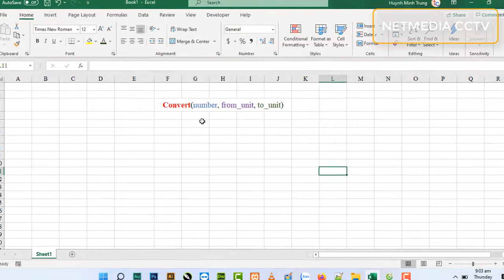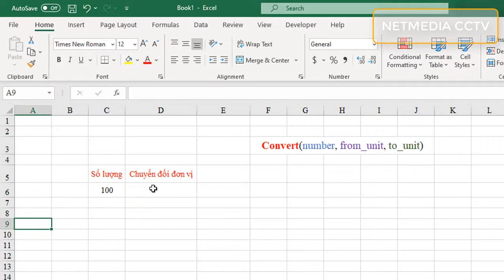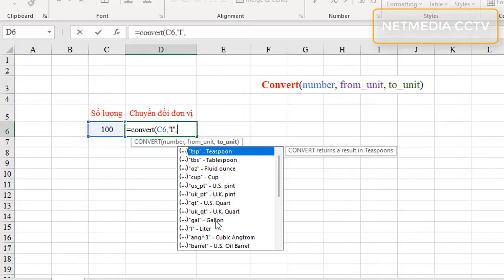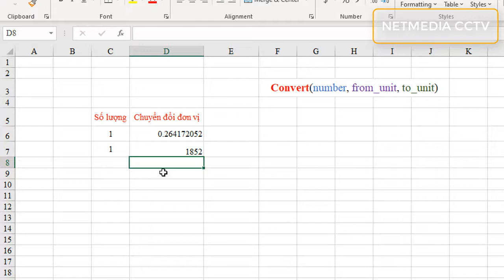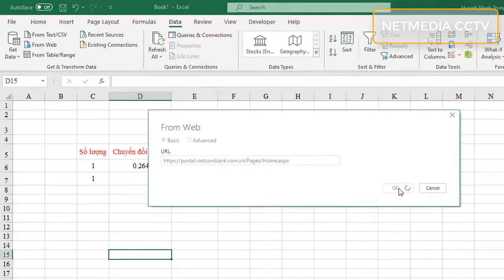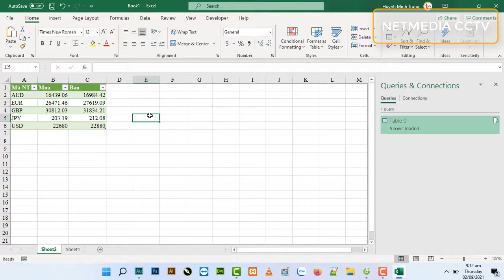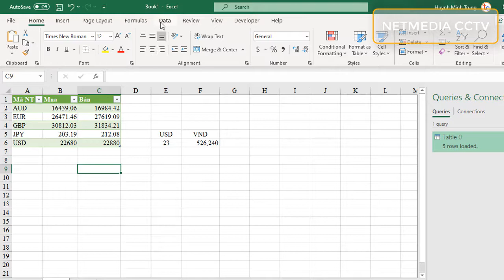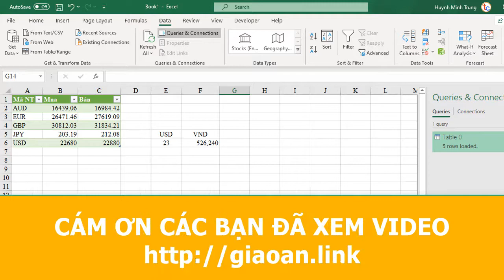SỬ DỤNG HÀM CONVERT TRÊN EXCEL CHUYỂN ĐỔI ĐƠN VỊ, CHUYỂN ĐỔI TỶ GIÁ TIỀN TỆ